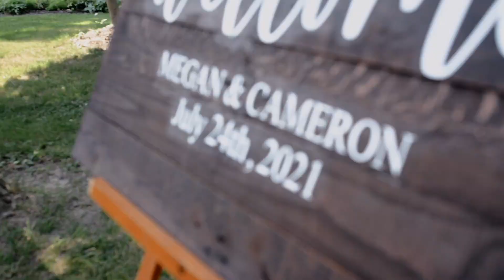Megan & Cameron 7 24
The Willow Tree; Tipp City, Ohio